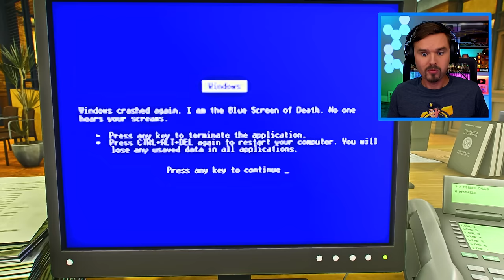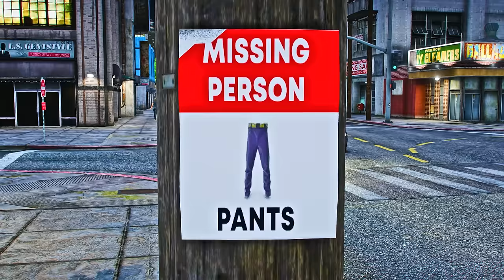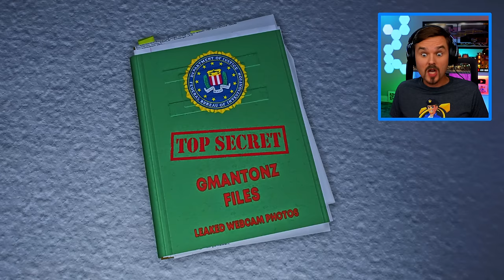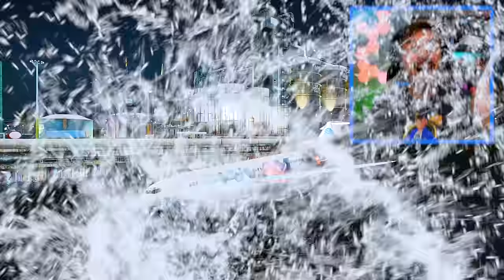Police Chase STOLEN Boeing 727 in GTA 5!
A Boeing 727 has been stolen in GTA 5 by some bad guys! The police has to stop them at all costs!